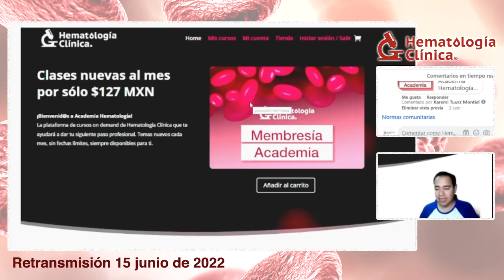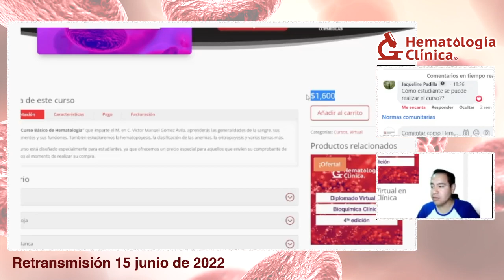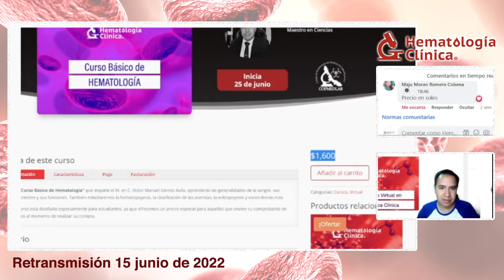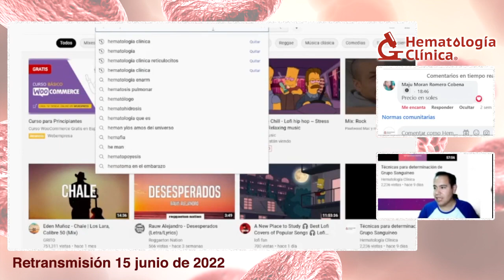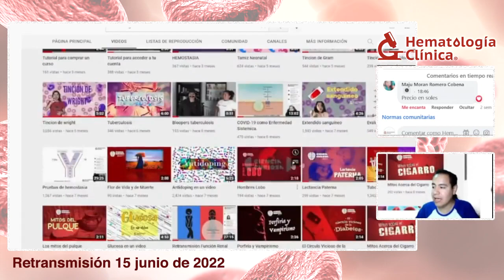Día de Morfología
Por si te lo perdiste, retransmisión de la Noche de Morfología

Academia!!!